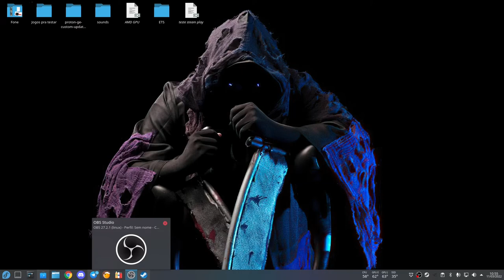Deathly Stillness Steam Proton 7-9 Fedora 35 Nobara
jogos gratis, pequeno mais promissor dentro da steam com graficos e desempenho maravilhosos e  com um  potencial pra ser um grande jogo na steam.

Captura de Vídeo: OBS
Captura de Áudio: Audacity
Interface de audio: Behringer UMC Uphoria 22
Microfone:  BM700
Fone: Superlux HD 681
Editor de Videos: Kdenlive

OS -  Fedora